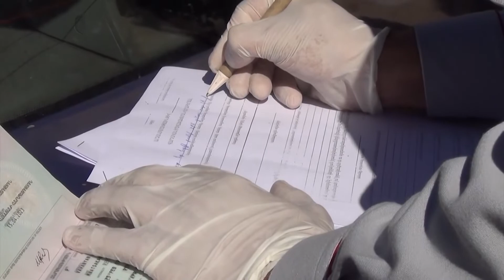Վարչական տուգանքները կբարձրանան. արտակարգ դրությունն էլ կերկարաձգվի